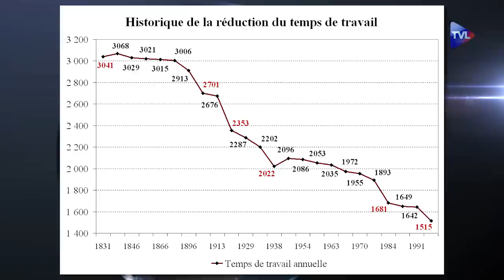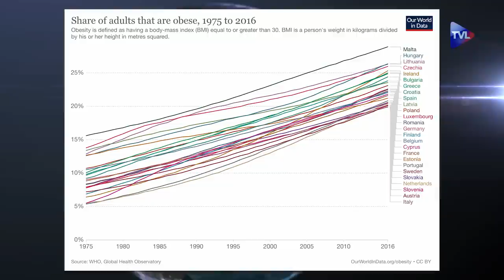Tyrannie du divertissement : la fabrique à inégalités - Politique & Eco n°378 avec Olivier Babeau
Jamais, depuis le début de la civilisation, l’être humain n’a eu autant de temps libre. Que faisons-nous de cet océan de liberté ? Il est essentiellement perdu en divertissement. Le loisir studieux des Anciens se cultivait dans l’ouverture aux autres et œuvrait à la construction de soi. Le divertissement recherche le plaisir immédiat, n’apprend rien ou presque, recherche le moindre effort. Les nouvelles technologies ont accéléré le déséquilibre : le divertissement dévore nos loisirs. Dans son ouvrage "La Tyrannie du divertissement", Olivier Babeau décrit combien nous sommes passés du loisir qui nous enrichit (culture, sociabilisation…) au loisir qui nous appauvrit et nous isole. Le mauvais usage du temps libre amplifie les inégalités entre ceux qui en tirent profit et ceux qui n’en tirent rien. Reconquérir notre temps est notre principal défi. Il en va de notre équilibre personnel, mais aussi de notre place dans la société.